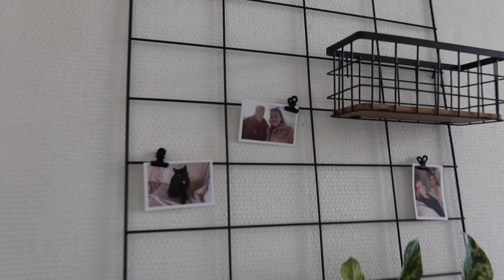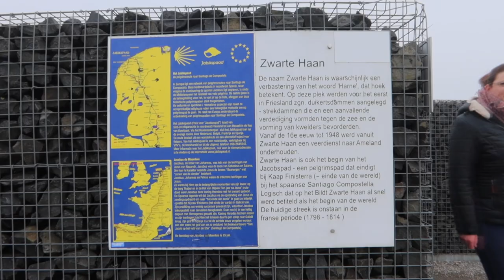Mistig bij de Zwarte Haan|Xenos wandrek ophangen#vlog 205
Zaterdag gaan we naar Celine om het wandrekje van de Xenos op te hangen. Zondag gaan we naar de Zwarte Haan, aan de Waddenzee om te wandelen, maar helaas is het te mistig om wat te zien. Vorig jaar zijn hier Flamingo's geweest. Restaurant de Zwarte Haan is wel open en we kunnen op een veilige manier wat lekkers halen.
De rest van de week vliegt voorbij. Ik probeer mijn conditie wat op te krikken door naar het werk te fietsen, na Corona valt dit niet mee. Nog steeds heel moe en nog steeds geen geur en smaak.